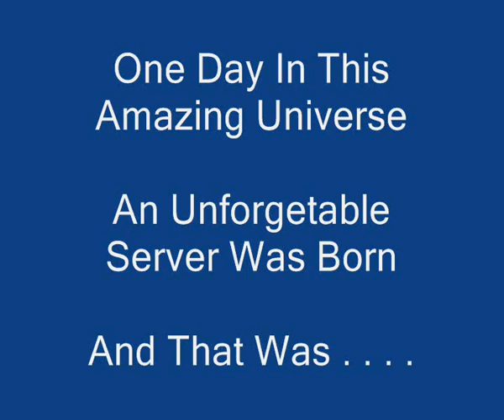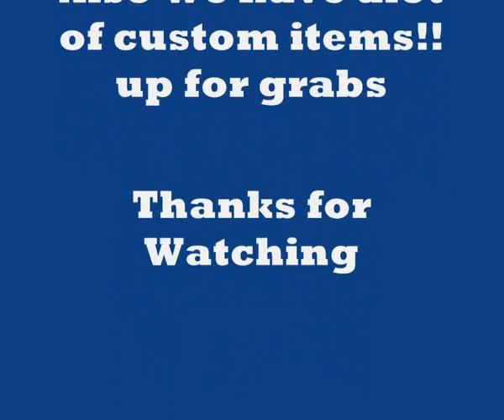Bandoscape The unforgettable rsps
This server is amazing has lots of custom items